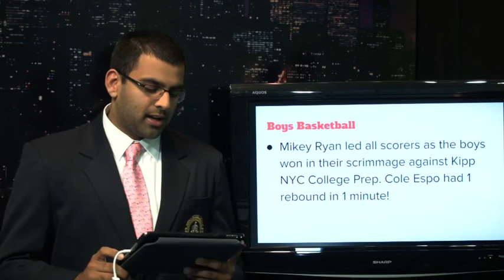Kennedy Catholic High School